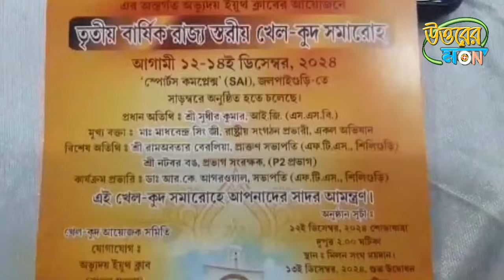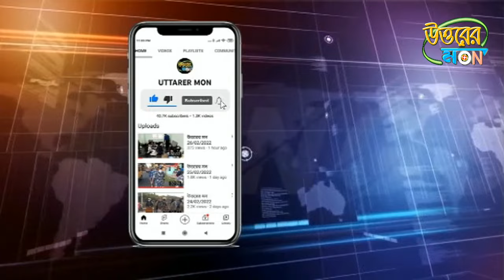উত্তরের মন 11/12/2024